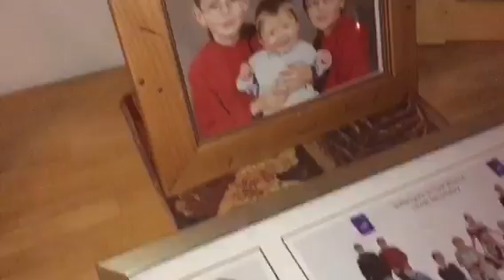Going to club vlog 506